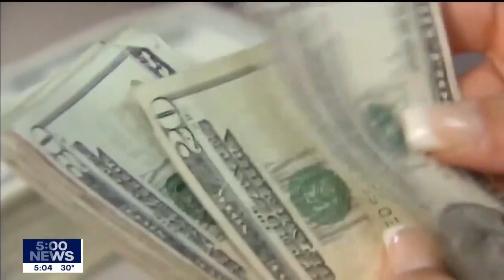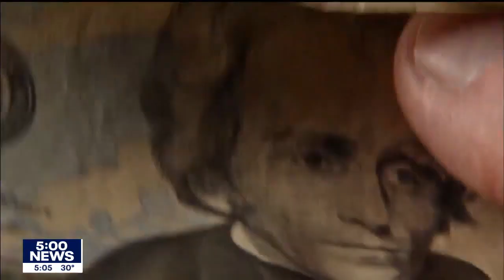MN Bankers Association talks crises following Silicon Valley Bank collapse I KMSP FOX 9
Following Silicon Valley Bank creating certainty in banking late last week, MN Bankers Association President and CEO Joe Witt spoke with FOX 9 to describe the safeguards and processes many Minnesota institutions have in place to prevent such a crisis.